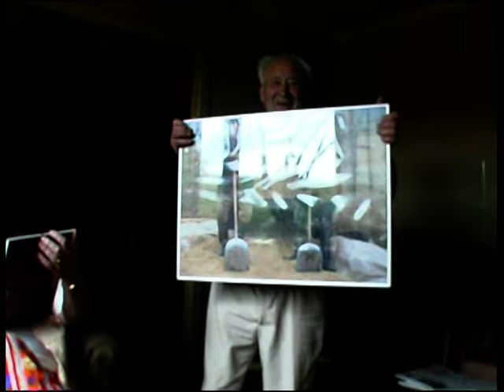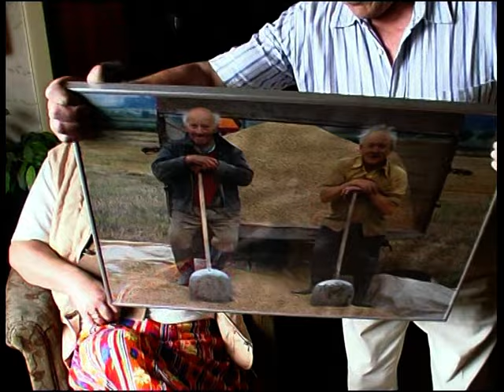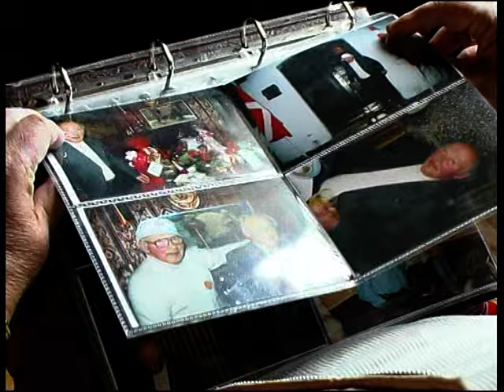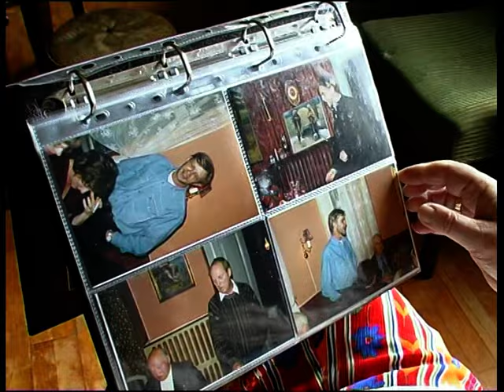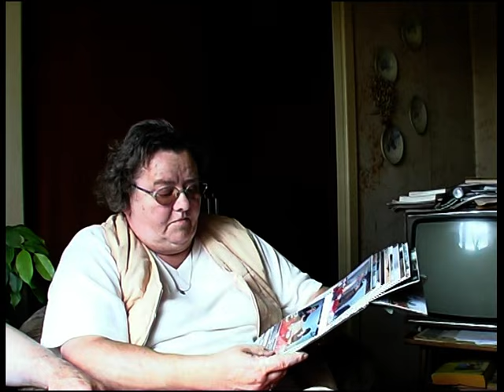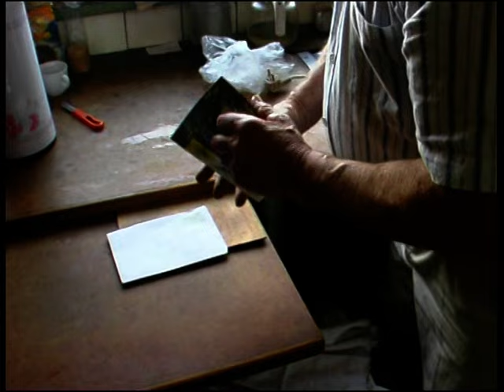Anders og Julius År 2000. 125.858 visninger på FB. YouTupe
Kære Anders og Julius Fans.
Jeg synes at Dette er mine
Bedste optagelser. 1 time 22 min.